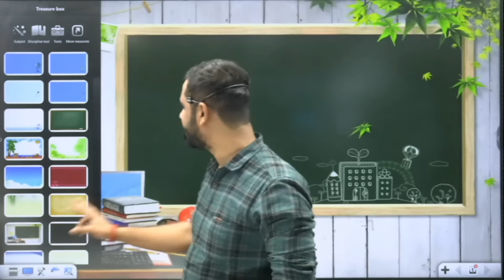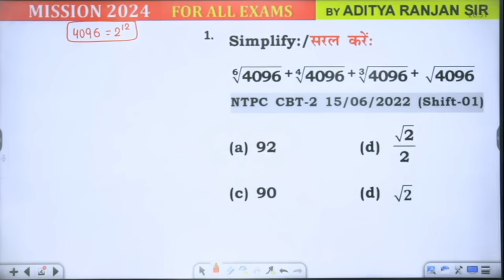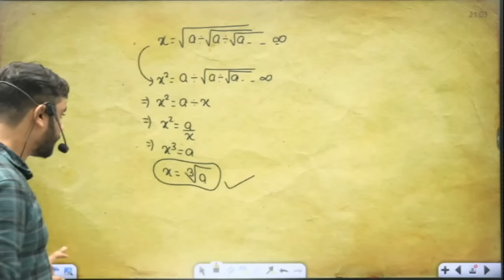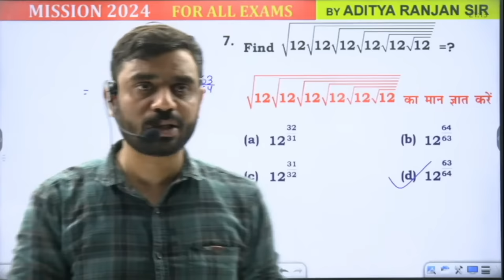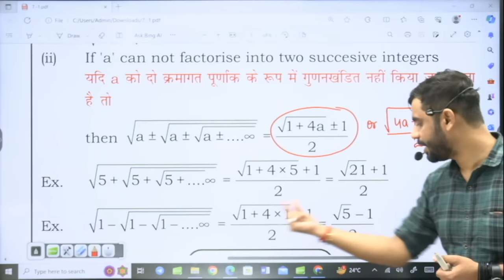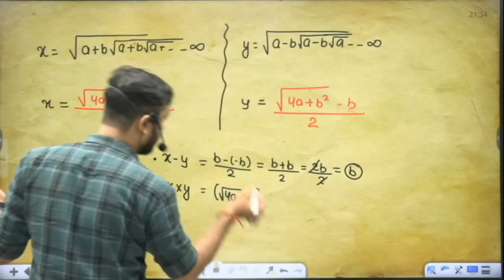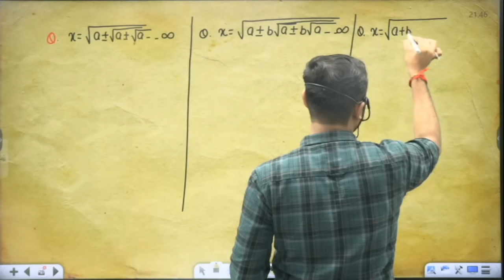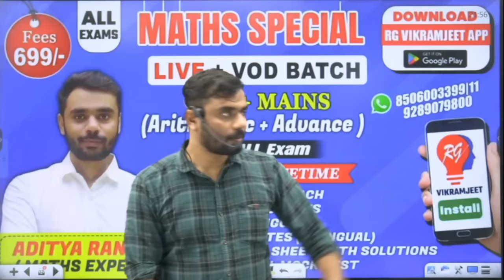🔴SURDS & INDICES 01 || MISSION 2024 || ब्रह्मास्त्र SERIES || By ADITYA RANJAN SIR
𝐒𝐭𝐚𝐫𝐭𝐞𝐝 𝐨𝐧 𝟐𝟖 𝐭𝐡 𝐀𝐔𝐆.. - @𝟗𝟗𝟗 𝐨𝐧𝐥𝐲 (🔴 𝐋𝐈𝐕𝐄  𝐁𝐀𝐓𝐂𝐇 )

𝐒𝐭𝐚𝐫𝐭𝐞𝐝 𝐨𝐧 𝟐𝟖 𝐭𝐡 𝐀𝐔𝐆.. - @𝟐𝟔𝟗𝟗 𝐨𝐧𝐥𝐲 (🔴 𝐋𝐈𝐕𝐄  𝐁𝐀𝐓𝐂𝐇 )

👉 𝐒𝐒𝐂 𝐂𝐆𝐋 𝐌𝐀𝐈𝐍𝐒 𝐑𝐄𝐀𝐒𝐎𝐍𝐈𝐍𝐆 𝐒𝐏𝐄𝐂𝐈𝐀𝐋   (𝐏𝐀𝐈𝐃) (𝐁𝐲 𝐕𝐢𝐤𝐫𝐚𝐦𝐣𝐞𝐞𝐭 𝐒𝐢𝐫)  𝐒𝐭𝐚𝐫𝐭𝐞𝐝 𝐨𝐧 𝟎𝟐𝐧𝐝 𝐀𝐔𝐆 - @999 𝐨𝐧𝐥𝐲 (🔴 𝐋𝐈𝐕𝐄  𝐁𝐀𝐓𝐂𝐇 )

👉 𝐒𝐒𝐂 𝐂𝐆𝐋 𝐌𝐀𝐈𝐍𝐒 𝐄𝐍𝐆𝐋𝐈𝐒𝐇  𝐒𝐏𝐄𝐂𝐈𝐀𝐋   (𝐏𝐀𝐈𝐃) (𝐁𝐲 𝐏𝐫𝐚𝐬𝐡𝐚𝐧𝐭 𝐒𝐨𝐥𝐚𝐧𝐤𝐢 𝐒𝐢𝐫)  𝐒𝐭𝐚𝐫𝐭𝐞𝐝 𝐨𝐧 𝟎𝟐𝐧𝐝 𝐀𝐔𝐆 - @999 𝐨𝐧𝐥𝐲 (🔴 𝐋𝐈𝐕𝐄  𝐁𝐀𝐓𝐂𝐇 )

👉 𝐒𝐒𝐂 𝐂𝐆𝐋 𝐌𝐀𝐈𝐍𝐒 𝐆𝐒. 𝐒𝐏𝐄𝐂𝐈𝐀𝐋 (𝐏𝐀𝐈𝐃) ( 𝐁𝐲 𝐆𝐊 / 𝐆𝐒 𝐓𝐄𝐀𝐌 )  𝐒𝐭𝐚𝐫𝐭𝐞𝐝 𝐨𝐧 𝟎𝟐𝐧𝐝 𝐀𝐔𝐆 - @999 𝐨𝐧𝐥𝐲 (🔴 𝐋𝐈𝐕𝐄  𝐁𝐀𝐓𝐂𝐇 )

𝗪𝗵𝘆 𝘂𝘀 ? 💭💭
📢 𝗨𝗣𝗗𝗔𝗧𝗘𝗗 𝗖𝗢𝗡𝗧𝗘𝗡𝗧
  𝟮𝟬𝟮3 , 𝟮𝟬𝟮2, 𝗖𝗗𝗦 , 𝗖𝗔𝗧 , 𝗖𝗚𝗟 𝟮𝟬21, 𝟮𝟬𝟮2, 𝟮𝟬𝟮3 𝗠𝗔𝗜𝗡𝗦 )